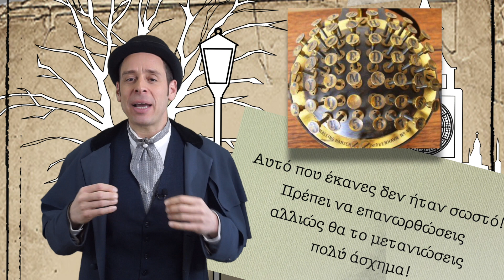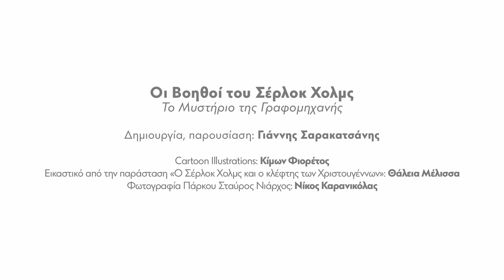Οι βοηθοί του Σέρλοκ Χολμς: Το Μυστήριο της Γραφομηχανής | SNFCC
Το Κέντρο Πολιτισμού Ίδρυμα Σταύρος Νιάρχος, παρουσιάζει μία σειρά βίντεο με την καθοδήγηση του Γιάννη Σαρακατσάνη, όπου τα παιδιά καλούνται να γίνουν «Οι βοηθοί του Σέρλοκ Χολμς» και να λειτουργήσουν σαν τον Σέρλοκ Χολμς παρατηρώντας και εξάγοντας συμπεράσματα, ενώ παράλληλα γνωρίζουν τη Βικτωριανή Αγγλία.

Μυστήριο 3ο - «Οι βοηθοί του Σέρλοκ Χολμς: Το Μυστήριο της Γραφομηχανής»
Οδηγίες για την επίλυση του γρίφου.

📒 Οι σημειώσεις του βοηθού του Σέρλοκ Χολμς.
Σε αυτήν την υπόθεση ο Σέρλοκ δε χρειάζεται να σας βοηθήσει!
Πιστεύει πως είστε πλέον έτοιμοι να βρείτε τον ένοχο μόνοι σας!
Ο καλός ντετέκτιβ όμως σημειώνει όλα τα στοιχεία της υπόθεσης. Και εμείς τα σημειώσαμε για εσάς και εδώ μπορείτε να τα βρείτε όλα.
Ενναλακτικά, μπορείτε να ξαναδείτε το βίντεο από την αρχή.

⁉️ Ερώτημα:
Ποιος έστειλε το απειλητικό γράμμα;

👮♂️ Το θύμα:
Ο συγγραφέας Ουίλιαμ Ντέιβις έλαβε ένα απειλητικό γράμμα σήμερα το πρωί και πρέπει να βρούμε ποιος το έγραψε;

📨 Το Γράμμα:
Ήταν γραμμένο σε γραφομηχανή και βρισκόταν μέσα σε έναν φάκελο χωρίς όνομα αποστολέα ή παραλήπτη. Το γράμμα έγραφε:
Αυτό που έκανες δεν ήταν σωστό!
Πρέπει να επανωρθώσεις
αλλιώς θα το μετανιώσεις
πολύ άσχημα!

⌨️ Οι Γραφομηχανές:
Η πρώτη γραφομηχανή κυκλοφόρησε μόλις πριν 25 χρόνια, το 1865. Το όνομά της ήταν Χάνσεν Ράιτινγκ Μπολ, έμοιαζε με μεγάλη σφαίρα και έγραφε μόνο κεφαλαία. Από τότε έχουν εξελιχθεί βέβαια οι γραφομηχανές αλλά δεν έχουν όλοι από μία στο σπίτι τους.
Έτσι από όλους τους “εχθρούς” του Ουίλιαμ Ντέιβις, μόνο τρεις έχουν γραφομηχανή και άρα ένας από αυτούς είναι και ο ένοχος.

😼 Οι ύποπτοι:
1. Άρθουρ Τέιτ (νεαρός αριστοκράτης)
Ο συγγραφέας μας, Ουίλιαμ Ντέιβις διασύρει το νεαρό στο νέο του βιβλίο και τον έχει κάνει ρεζίλι στην καλή κοινωνία του Λονδίνου. Ο πατέρας του νεαρού μάλιστα, ο λόρδος Τέιτ έχει γραφομηχανή στο σπίτι του άρα ο Άρθουρ θα μπορούσε να την είχε χρησιμοποιήσει για να γράψει το γράμμα.
2. Τόμας Φρέντερ (πρώην λογιστής του συγγραφέα)
Ο κύριος Φρέντερ είναι στα δικαστήρια με το συγγραφέα. Είχε εργαστεί σκληρά για την έκδοση του βιβλίου του, αλλά ο συγγραφέας τελικά τον απέλυσε λίγο πριν την έκδοση και τον άφησε απλήρωτο.
3. Τζέιμς Ρίγκμπι (αντίπαλος συγγραφέας)
Ο Τζέιμς Ρίγκμπι και ο συγγραφέας μας ο κύριος Ντέιβις ανταγωνίζονται και μαλώνουν, εδώ και 30 χρόνια, για το ποιος είναι ο καλύτερος συγγραφέας. Πριν μια βδομάδα όμως ο κύριος Ρίγκμπι έγραψε ένα οργισμένο άρθρο, στην εφημερίδα, στο οποίο κατηγορεί ευθέως τον συγγραφέα ότι του έκλεψε το βιβλίο.
🕵️♂️ Ο Σέρλοκ Χολμς λέει: «Η λύση κρύβεται στις λεπτομέρειες»
Καλή επιτυχία!